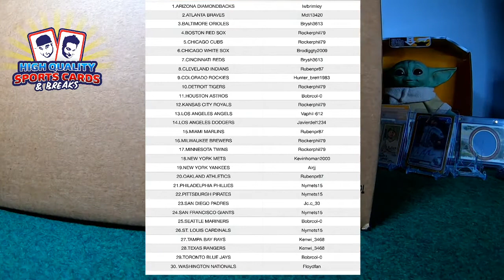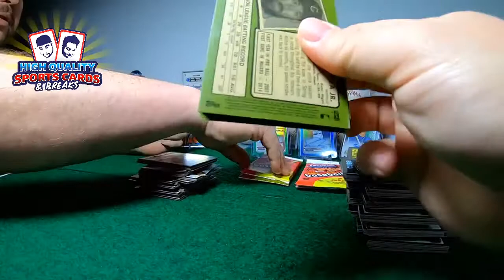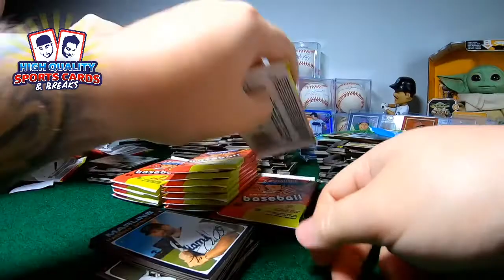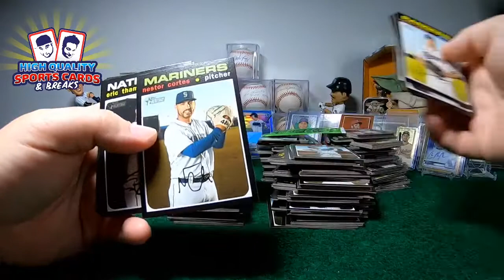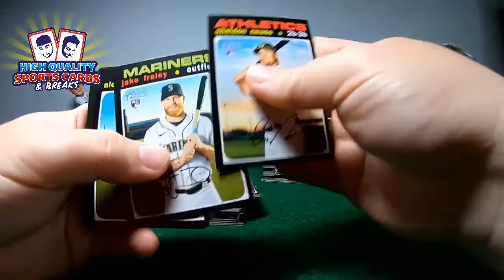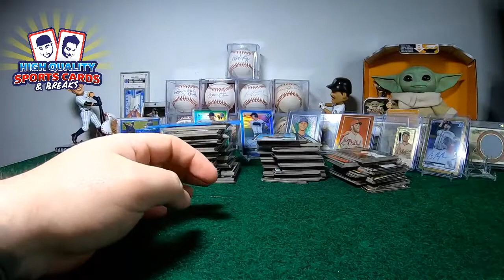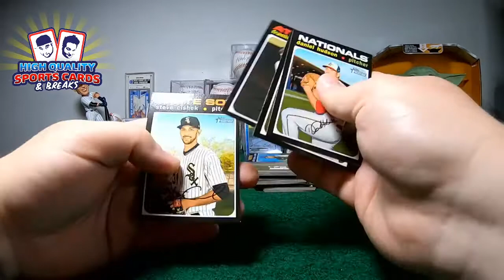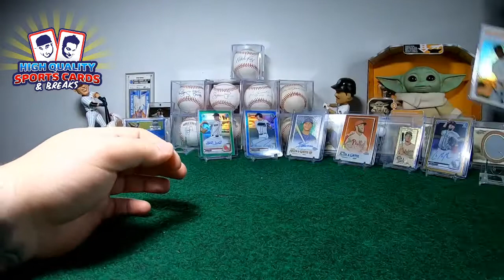BREAK#1 2020 HERITAGE HIGH NUMBER 4 HOBBY BOX 1/3 CASE BREAK 01/06/2021